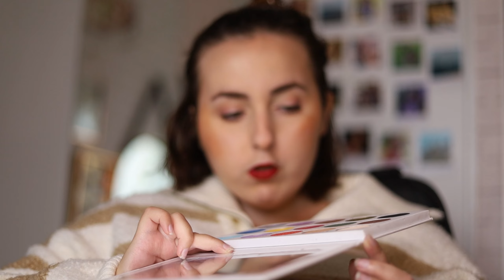Mes coups de cœur 2022 🫶🏼 || beauty & Skincare 🫧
‼️DÉROULE LA BARRE POUR PLUS D’INFORMATIONS ‼️

Hello!! Et surtout BONNE ANNÉE 🎊
Dans cette vidéo je te partage mes coups de cœurs de l’année 2022 en beauté et skin care 🫶🏼
Like et commente cette vidéo si elle vous a plu 🥰

Mon appareil photo est un Canon EOS R et j’ai un objectif 50mm f/1.8

Ma caméra de vlog est une DJI Osmo Pocket 1

Bisous 😘